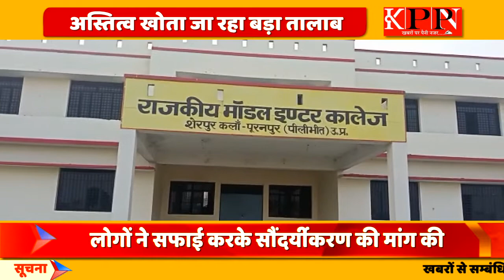*अस्तित्व खोता जा रहा बड़ा तालाब, लोगों ने सफाई करके सौंदर्यीकरण की मांग* KPPN NEWS LIVE